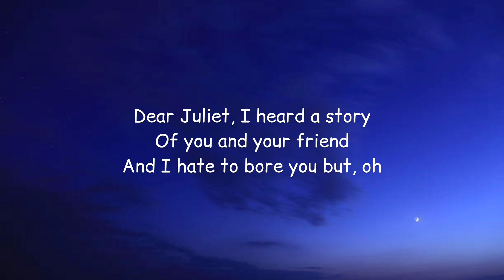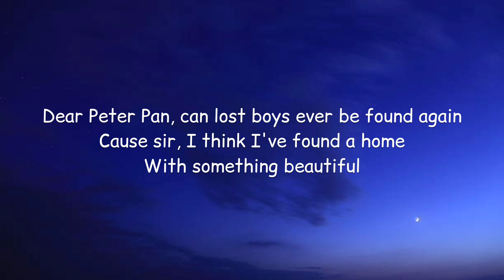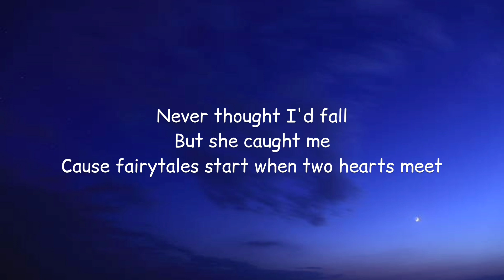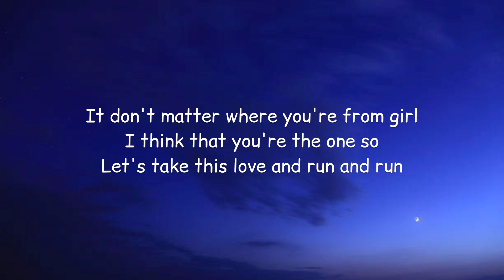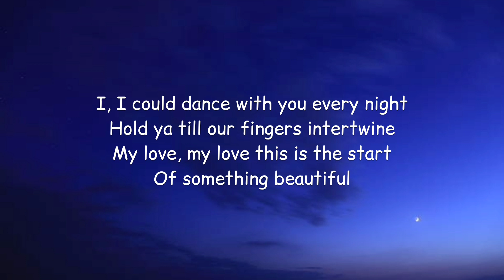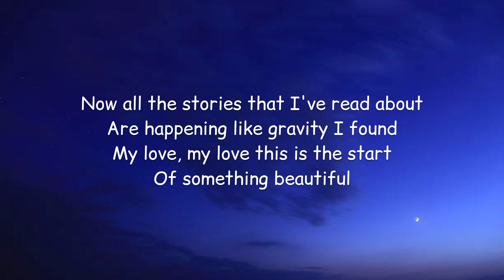Matt Cooper - Something Beautiful (Lyrics)🎵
Lyrics:

[Verse 1]
Dear Juliet, I heard a story
Of you and your friend
And I hate to bore you but, oh
It's something beautiful

Dear Romeo, I think I found one of them girls
From your paper town and, oh
She's something beautiful

[Pre-Chorus]
Never thought I'd fall
But she caught me
Cause fairytales start when two hearts meet
It don't matter where you're from girl
I think that you're the one so
Let's take this love and run and run

[Chorus]
I, I could dance with you every night
Hold ya till our fingers intertwine
My love, my love this is the start
Of something beautiful

[Verse 2]
Dear Peter Pan, can lost boys ever be found again
Cause sir, I think I've found a home
With something beautiful

[Chorus]
Of something beautiful

[Post-Chorus]
Now all the stories that I've read about
Are happening like gravity I found
Of something beautiful

[Bridge]
Dear mom and dad, I bought the ring
Now I'm gonna ask her to marry me, and oh-oh
It's gonna be something beautiful

[Chorus]
Of something beautiful

[Post-Chorus]
Of something beautiful